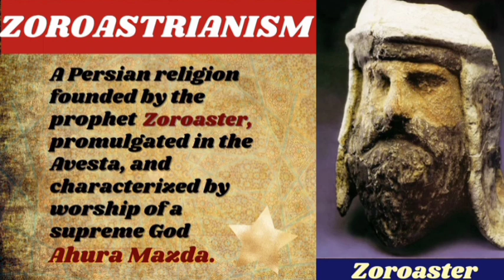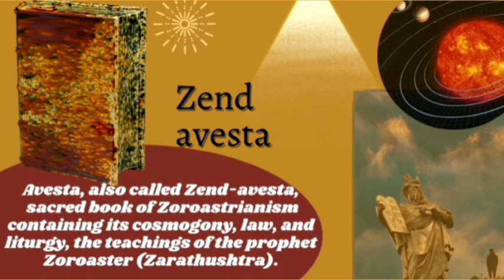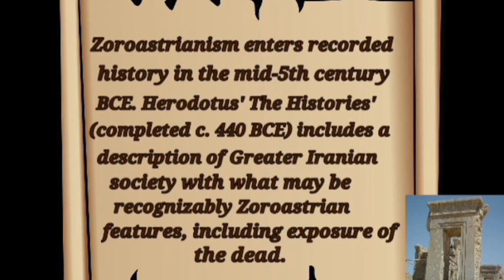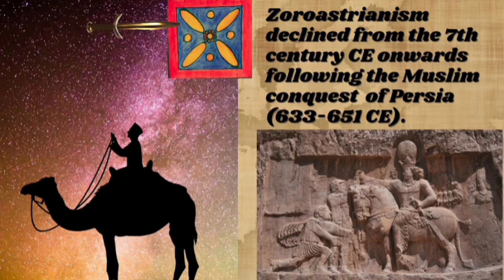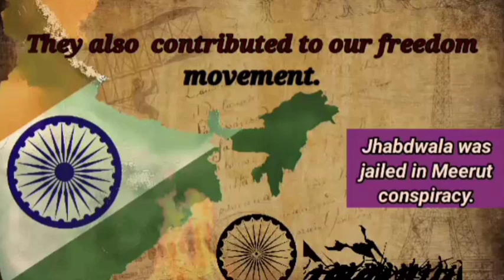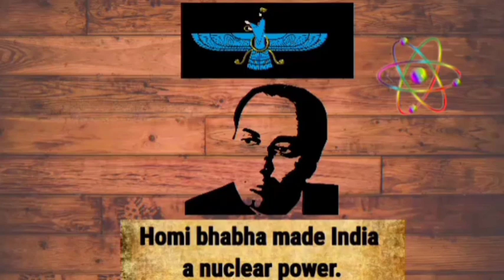Zoroastrianism-beleifs ,History and migration to India || पारसी और ईरानी धर्म का इतिहास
"ZOROASTRIANISM", is the oldest monotheistic religion Shrouded in mystery. Its teaching  influenced monotheistic religions like Islam,Judaism and Christainity. Mass exodus which followers of this faith underwent is a tragedy which is often overlooked in history.

In this video,The Wisdom Maniac will uncover the reason why such a majestic religion vanished from pages of history and how india became home of zoroastrians.